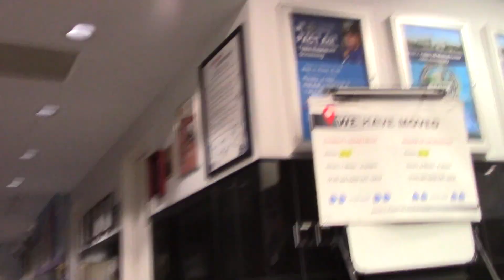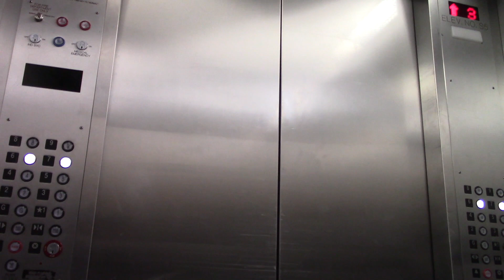Angry Quad A Bronx Tale